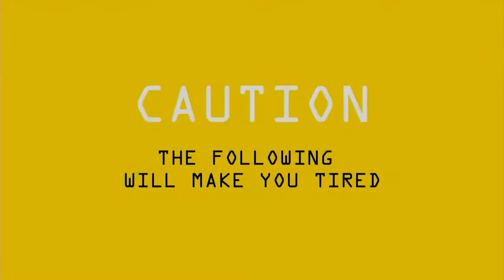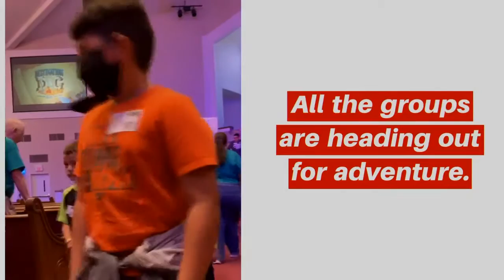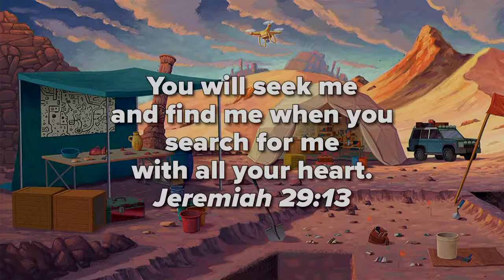VBS 2021 Day 2 Opening Rally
Starting Up Day 2 of VBS!